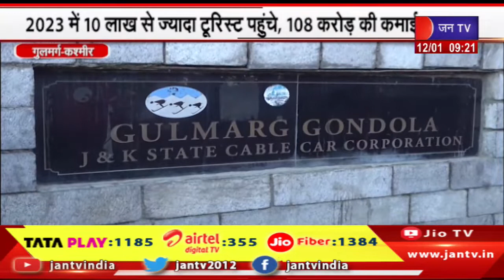Gulmarg News | 2023 में 10 लाख से ज्यादा टूरिस्ट पहुंचे,108 करोड़ की कमाई, गोंडोल ने भरी ऊंची उड़ान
Watch JAN TV on :
Tata Play DTH : 1185
Airtel DTH: 355
JIO Fiber: 1384

News Credit - ss